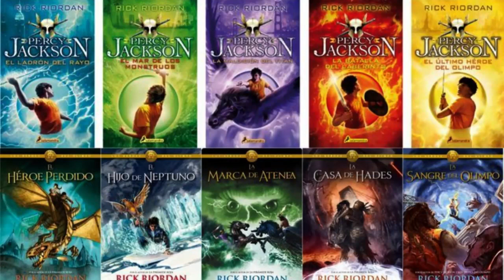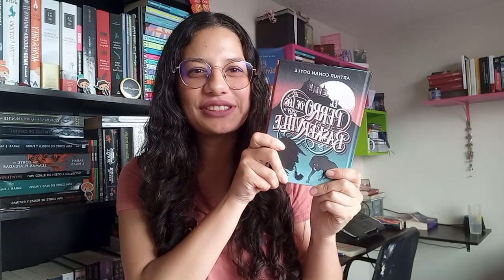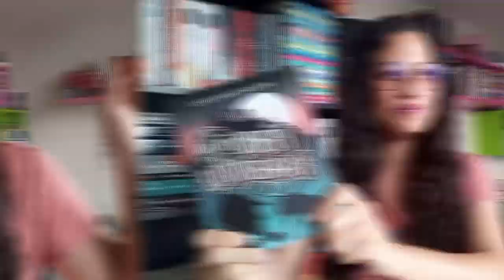¡Libros que vamos a leer JUNTOS! I Club de Lectura, 2023.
¡Espero que estén tan emocionadas como yo por lo que se viene!

- Blog de escritura (al que subo post todos los lunes y sábados)